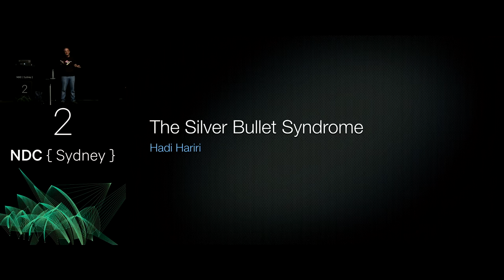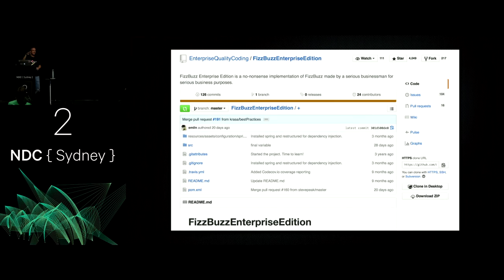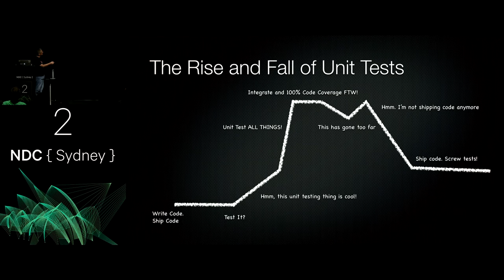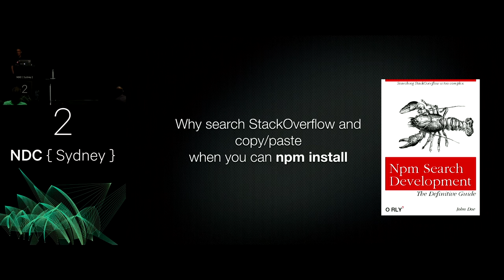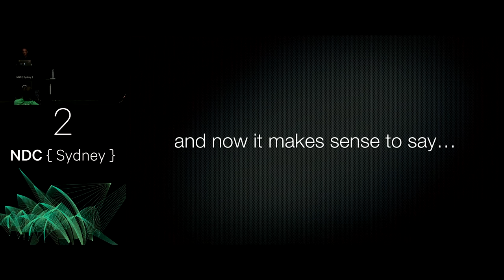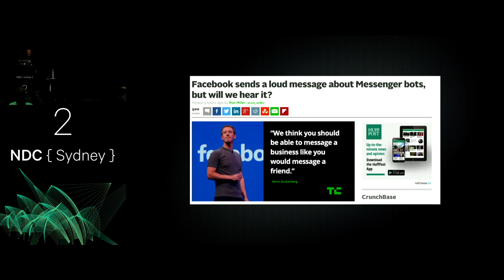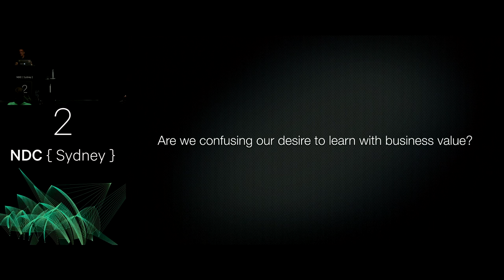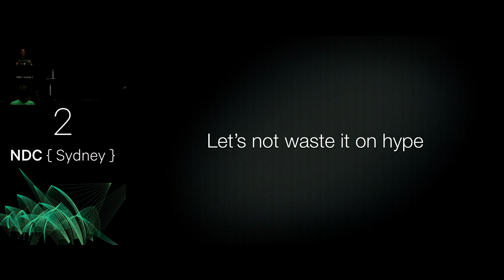The Silver Bullet Syndrome - Hadi Hariri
We love our silver bullets don’t we? Constantly chasing the dream that the next big thing will solve all our past problems. It doesn’t matter if it’s a language, framework, platform or library, we’re out there chasing it. Why? Well because it’s going to solve our needs, it’s going to solve the business needs. Well supposedly it will. And how much is it going to cost? Not that much, especially if we’re not the ones paying the bills.
It’s about time we look at the hard facts and ask those difficult questions. Are we really looking for a silver bullet? Why are we constantly riding the technology bandwagon? Where is the churn going to take us? And at what cost?